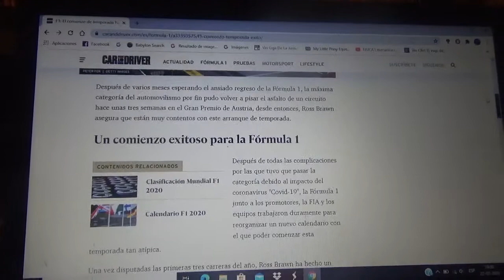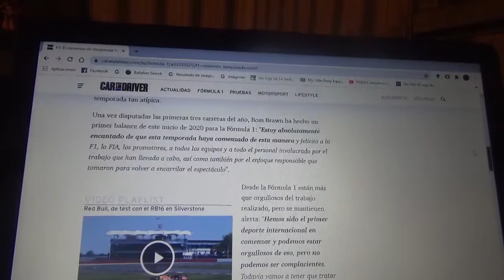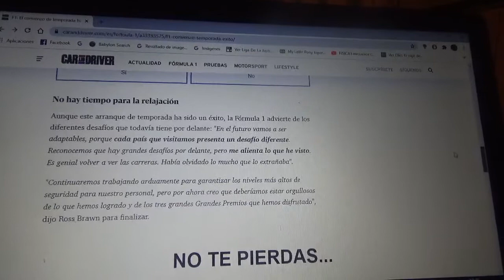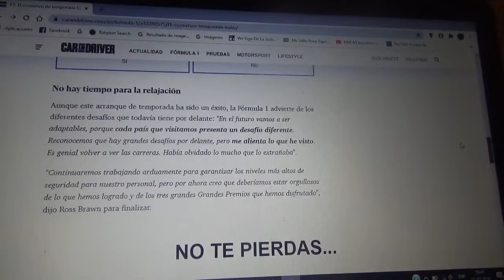El arranque de la Temporada 2020 de la F1 fue todo un éxito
El director técnico de la máxima competencia del automovilismo mundial ha reconocido que aún hay muchos desafíos por delante